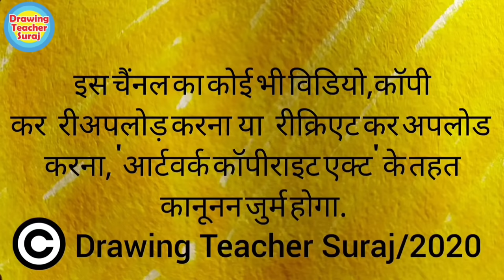डॉ सर्वपल्ली राधाकृष्णन जी का ड्राइंग आसानीसे बनाना सिंखे | Teachers' Day Special Drawing.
दोस्तों , आज हम डॉ. सर्वपल्ली राधाकृष्णन जी का ड्राइंग, आसानीसे बनाना सिखने वाले हैं। वो भी सिर्फ U और V के इस्तेमाल से। ये डॉ. सर्वपल्ली राधाकृष्णन जी का अबतक का सबसे आसान ड्राइंग बनाने का तरीका हैं। इस ड्राइंग को आप टीचर्स डे के दिन भी निकाल सकते हैं।

डॉ. सर्वपल्ली राधाकृष्णन जी हमारे देश के प्रथम उपराष्ट्रपति एव बादमे देश के द्वितीय राष्ट्रपती भी बने थे। वो पेशे से शिक्षक थे। उनका जन्म 5 September 1888 को हुवा था। हम सभी भारत वासी उनका जन्मदिवस शिक्षक दिन की तरह मनाते हैं। तो उनका ड्राइंग भी हमें आना चाहिए। तो ये डॉ. सर्वपल्ली राधाकृष्णन जी का आसान ड्राइंग आपको पसंद आये तो जरूर अपने दोस्तों के साथ शेयर कीजिये और लाइक करना मत भूलियेगा। धन्यवाद।  आपका अपना - ड्राइंग टीचर सूरज.

 डॉ.सर्वपल्ली राधाकृष्णन जी का ड्राइंग आसानीसे बनाना सिंखे। | Teachers' Day Easy Drawing of Sarvepalli Radhakrishnan.

1) Brush pens
2) Faber-Castell 12 Jumbo Fibre-Tip Colour Markers

📸 Instagram.com/drawing teacher suraj